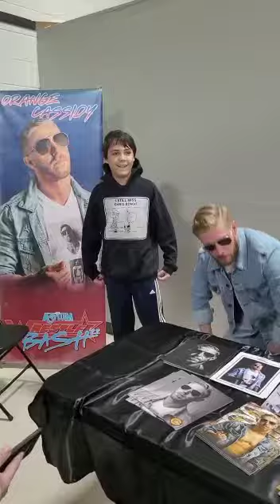MEETING ORANGE CASSIDY AT THE ASYLUM WRESTLING STORE